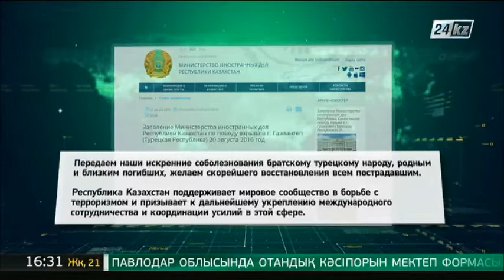МИД Казахстана решительно осуждает теракт в Турции